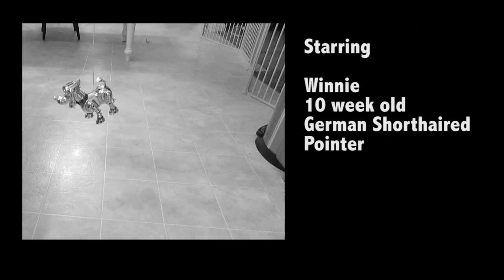Winnie The Cute GSP Puppy Vs. Robot Dog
Cutest German Shorthaired Pointer puppy Winnie vs. a robot dog toy!  GSP puppy Winnie is 10 weeks old